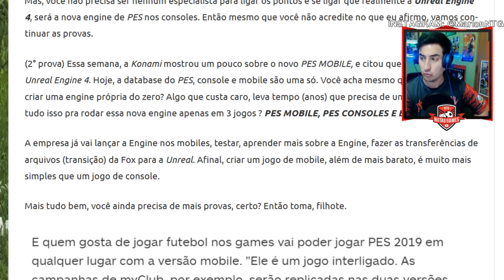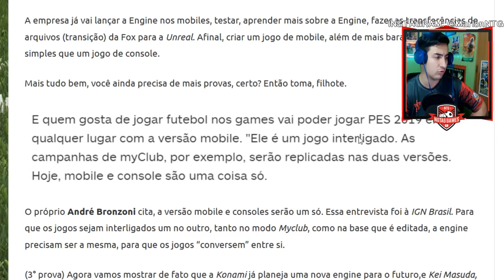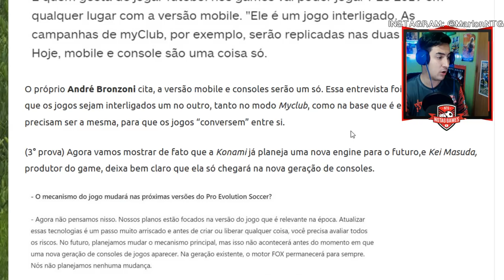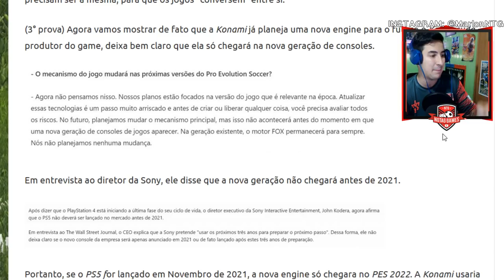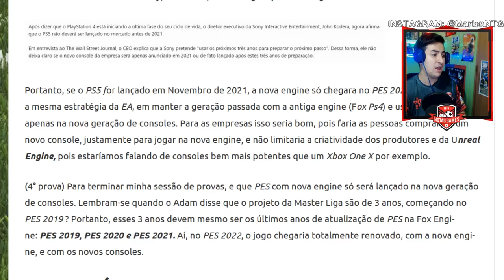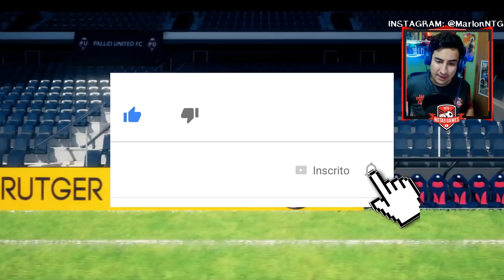PES 2020 A NOVA ENGINE, COMO SERÁ E QUANDO SERÁ LANÇADA UNREAL ENGINE 4